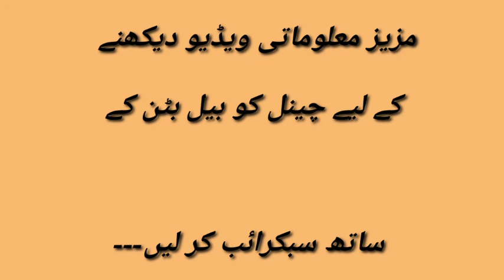Kutte ki 10 khubi insan mein ho jay to Phr.Dog Qualities.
Dod qualities.